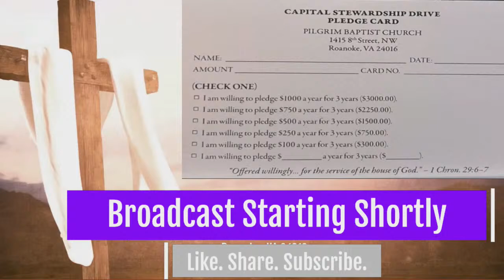Sunday Morning 7:45am Service (3/24/2024)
Rev. Dwight O. Steele, Sr.